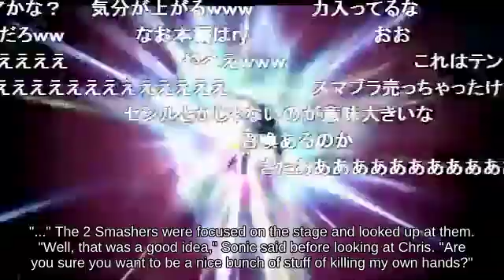🌅Bair Ice Climbers near Smashville attacks with Boomerang? _ Switch